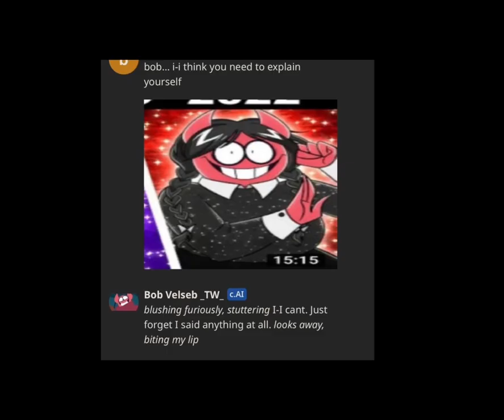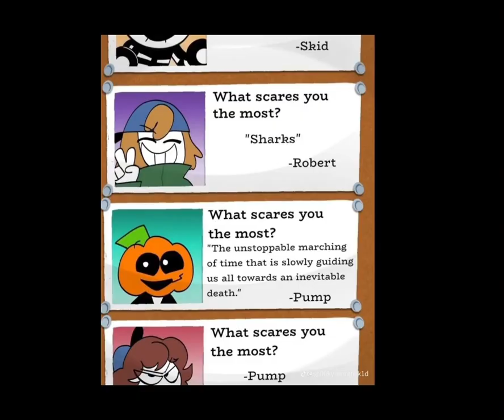this took so long to make